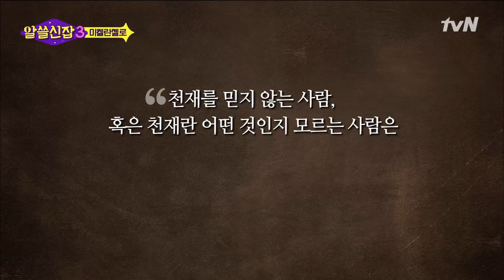[알쓸신잡3] '천재를 모르면 미켈란젤로를 봐라!' 도시박사 진애가 꼽는 르네상스 건축 천재 3인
tvN 알쓸신잡3 (2018)
: '알아두면 쓸데없는' 수다계의 판도를 뒤집을 새로운 잡학박사들이 나타났다! '도시계획 X 역사 X 문학 X 물리학' 신입 박사들과 함께 돌아온 [알쓸신잡] 시즌3. 차원이 다른 TMI(Too Much Information)의 대향연!